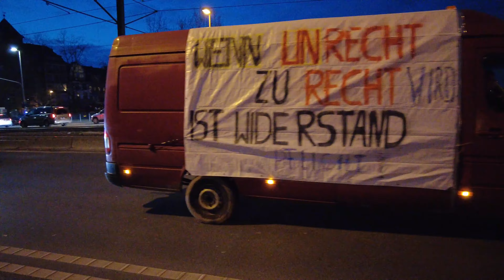Warum Landwirte sich empören⚠️Düsseldorf Korso mit 1700 LKW🚛Traktoren🚜und Autos🚗⚠️ 4K 60FPS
Warum Landwirte sich empören⚠️Düsseldorf Korso mit 1700 LKW🚛Traktoren🚜und Autos

Menschen aus der Landwirtschaft, dem Handwerk aber auch der Gesundheitsbranche wollen gegen die aktuelle Politik demonstrieren. 1.700 Traktoren und Lkw aus ganz NRW werden nach Düsseldorf kommen.

Auch für Sonntag ist ein Korso mit der gleichen Strecke geplant - das Ende ist um 15 Uhr, wieder auf dem Messegelände.

Was von den Bauernprotesten übrig geblieben ist

Vor einem Jahr rückten die Bauernproteste die Landwirtschaft ins Zentrum der Aufmerksamkeit. Obwohl die Politik einigen Forderungen nachgab, sehen die Landwirte weiteren Handlungsbedarf.Nach einem Urteil des Bundesverfassungsgerichts fehlten 60 Milliarden Euro im Haushalt. Bundeskanzler Olaf Scholz, Bundeswirtschaftsminister Robert Habeck und der damalige Bundesfinanzminister Christian Lindner suchten im Dezember 2023 auch im Agrarsektor nach Einsparungen. Rund eine Milliarde Euro sollten durch die Abschaffung der Energiesteuerrückerstattung für Agrardiesel sowie die Aufhebung der Kfz-Steuerbefreiung für landwirtschaftliche Maschinen eingespart werden.Das war der berühmte Tropfen, der das Fass zum Überlaufen brachte. Es folgten heftige Bauernproteste im ganzen Land. Wohl auch, weil die Sparmaßnahmen alle Bauern getroffen hätten: Ob bio oder konventionell, ob Großbetrieb oder Familienhof.

Ampelregierung gibt nachBereits Anfang Januar 2024 nahm die Ampelregierung die Streichung der Kfz-Steuerbefreiung zurück, die Landwirte dürfen weiterhin das grüne Nummernschild behalten. Die Subvention für Agrardiesel soll allerdings weiterhin fallen - in Etappen, nicht sofort. Als Ausgleich versprach die Regierung ein "Agrarpaket" für die Landwirte.Doch den Landwirten geht es nicht allein um Geld. Sie wehren sich gegen das Bild, als Sündenböcke für Versäumnisse in Bereichen wie Artenschutz, Biodiversität und Flächenverbrauch herhalten zu müssen. Auch deshalb kam es zu der groß angelegten Aktionswoche. Ab dem 8. Januar 2024 gingen tausende Bauern und Sympathisanten in mehreren Städten in ganz Deutschland auf die Straße, am 15. Januar vergangenen Jahres endete die Aktionswoche in Berlin. Die Ampelregierung geriet unter Druck. Doch sie hält an der Streichung des Agrardiesel-Vergütung fest.